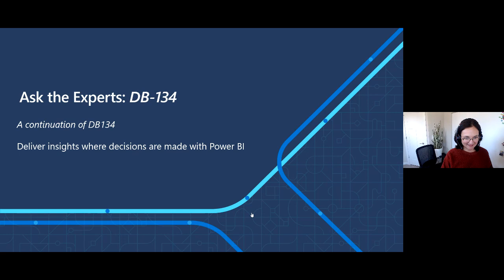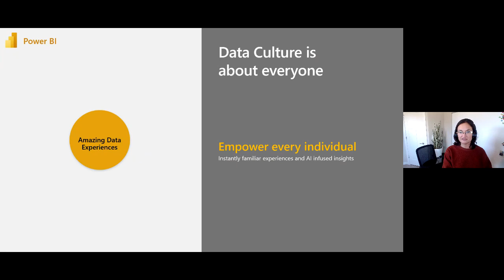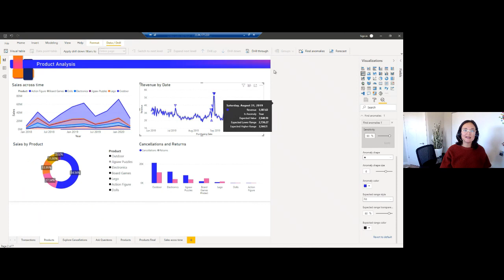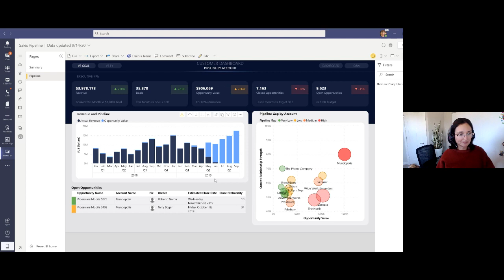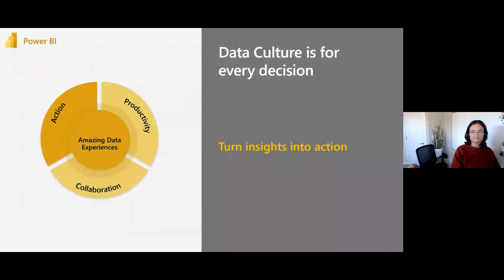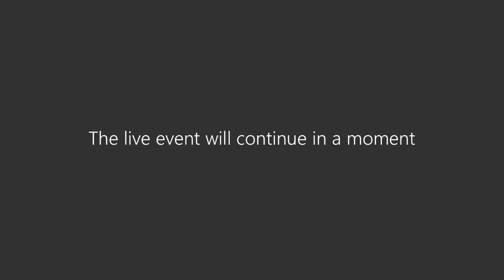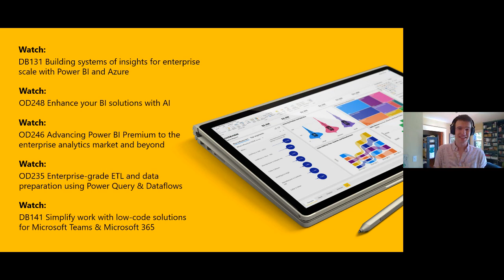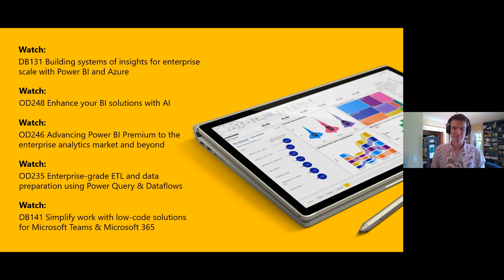Ask the Expert: Deliver insights where decisions are made with Power BI | ATE-DB134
In order to build an organizational data culture, BI needs to be woven into the fabric of the organization.  Join us to learn about new capabilities that will accelerate self-service adoption in your organization. We’ll show you how Power BI deeply integrates with Teams, Excel and the Power Platform to infuse data into where users get their work done. You’ll also see our newest AI capabilities in action, making it easier than ever for everyone in the organization to discover insights.